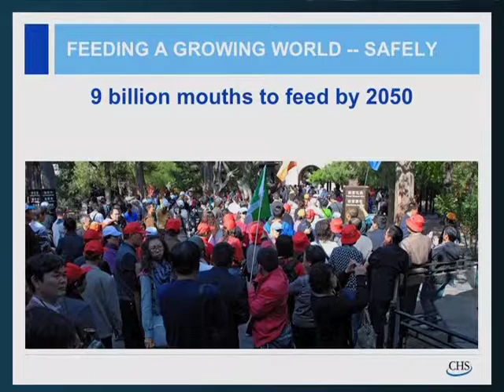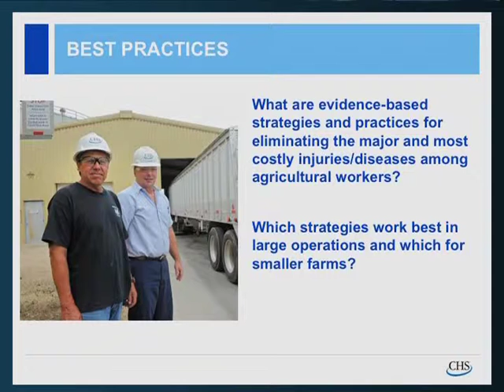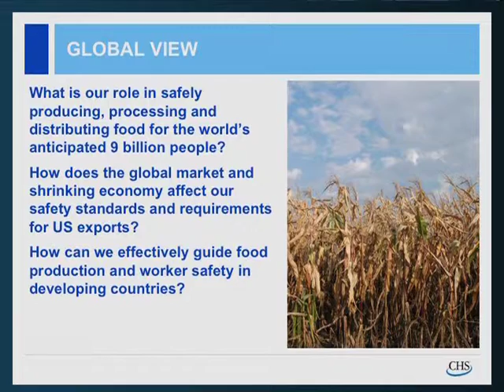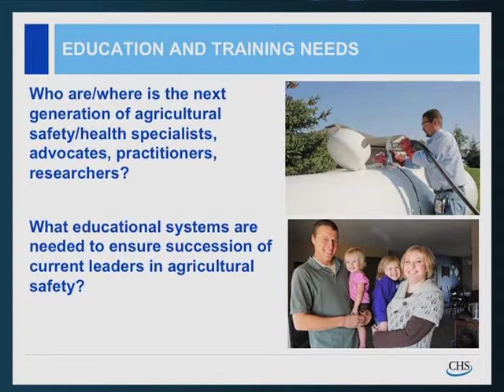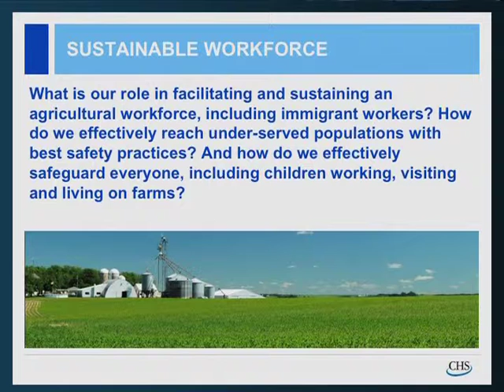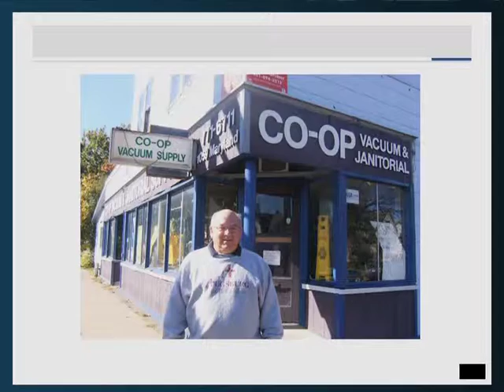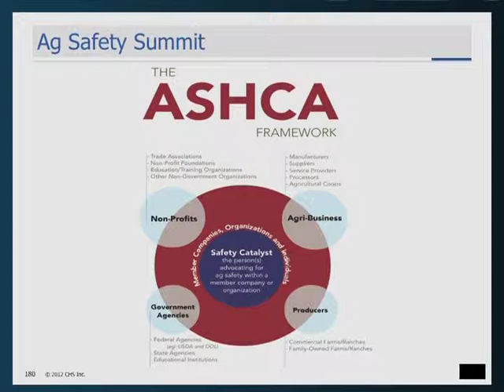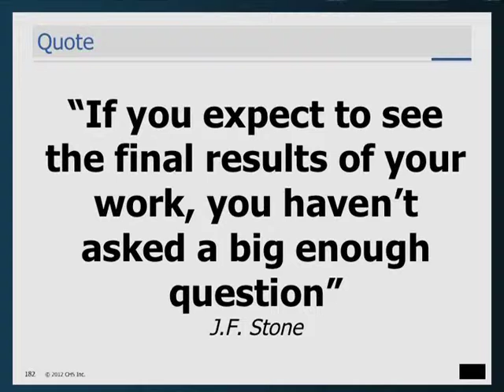Looking into Agriculutre's Future: Why Protecting Workers Now is Critical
William Nelson, Vice President Corporate Citizenship, CHS and ASHCA Board Chair